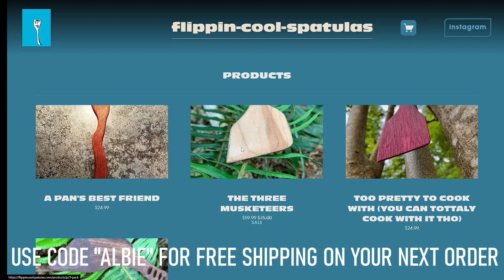Watching My Friend Almost Die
The first nightmare function.